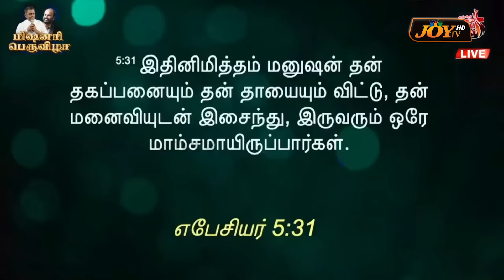என்னுடைய 4 பிள்ளைகளின் குடும்ப வாழ்க்கையிலும் ஏதாவது பிரச்சனைகள் வந்தா! | Bro.D. Augustine Jebakumar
என்னுடைய 4 பிள்ளைகளின் குடும்ப வாழ்க்கையிலும் ஏதாவது பிரச்சனைகள் வந்தா நா என்ன செய்வேன் தெரியுமா !
இதை எல்லா பெற்றோர்களும் பின்பற்ற வேண்டும் !
SPECIAL MESSAGE
Bro. Augustin jebakumar

🔴தமிழ்நாடு எழுப்புதல் முழு இரவு ஜெபம்/ TamilNadu Revival ALL NIGHT PRAYER  | Bro. Mohan C Lazarus (Jesus Redeems - இயேசு விடுவிக்கிறார்), Ps. Lucas Sekar (Revival Song's), Fr.S.J. Berchmans (Jebathottam Ministries), Rev.D. Mohan (NLAG Chennai), Bro GPS Robinson (Jesus Meets Ministries), Ps.L. Joseph (NJWC - MUZHANGAL YUTTHAM), Ps. Kalyan (Harvest Church India), Bro. John Joseph (VictoriousMinistries), Bro. Das

Produced By NLAG CHENNAI©